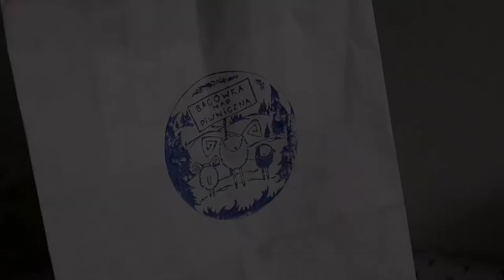люблю сыр.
ОЧЕНЬ люблю сыр.
И сегодня 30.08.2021 меня угостили овечьим сыром.
Творог в золе (Twarożku w popiele), долгосозревающие сыры - это вкусно и необычно.
Вкусные сыры и ароматный кофе СДЕЛАЛ мой сегодняшний день.
Я очень рекомендую сыры - Bacówka nad Piwniczna.